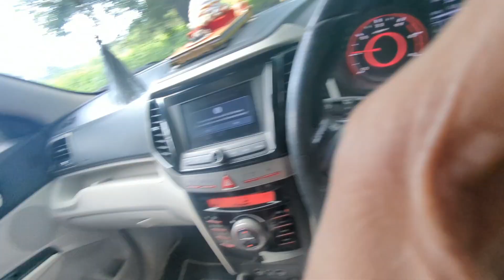aajka din Gaya Ira ke sath ❤️